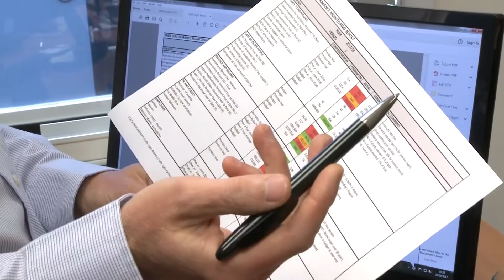Rob Jesson Financial Controller | Raising Funds for the RNBT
Rob Jesson is the Financial Controller at the Royal Naval Benevolent Trust and he ran the London Marathon to raise awareness and funds for The RNBT.
About the RNBT:
Originally established as the Grand Fleet Fund by Admiral Jellicoe, The RNBT has grown into the major naval benevolence charity which now spends over £5 million each year to help past and present sailors, Royal Marines and their dependants.

About Pembroke House:
Our care home Pembroke House, provides a home for older members of the Royal Navy family. We pride ourselves on high quality care in an exceptional environment, combined with a healthy respect for the customs and traditions of the Royal Navy.

Support us:
Donations and legacies make a huge difference, which enable us to continue our crucial work amongst the needier members of the RNBT Family. We are always grateful to receive a donation, no matter how small and are careful to spend our income wisely and effectively, and we always acknowledge each and every contribution.